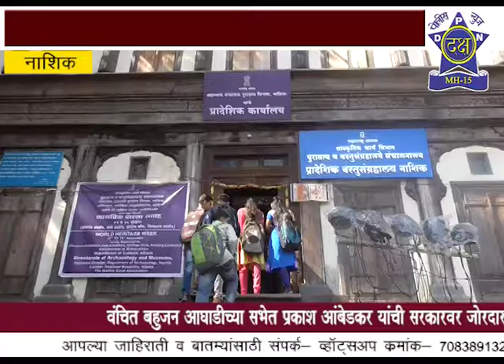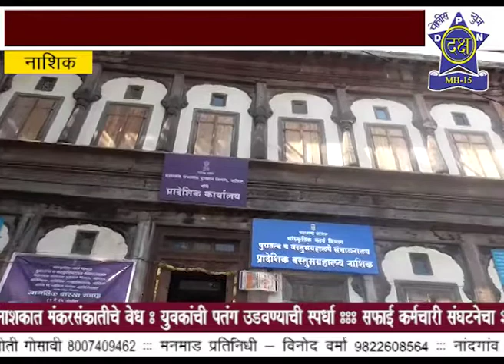पुरातत्व खात्याकडून सरकारवाडा ७० CCTV च्या निगरानीत | Daksha Police News Nashik